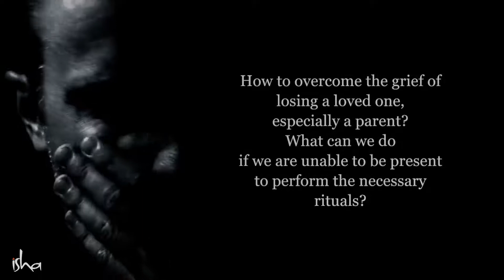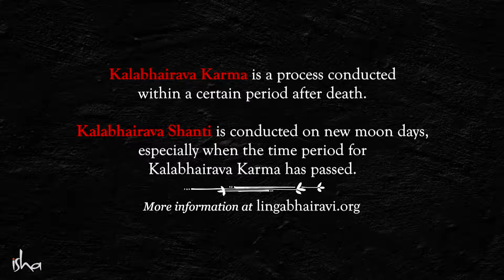How A Loved Ones Death Can Influence You Physically ?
When one loses a parent, how can one recover from the grief? And What can one do that would be beneficial for that being? – Sadhguru answers. If you love the clip, please "subscribe" the channel and "share" the link with your loved ones, friends, family members, colleagues and other groups 🙏🙏  Your Likes and Comments would be greatly appreciated !